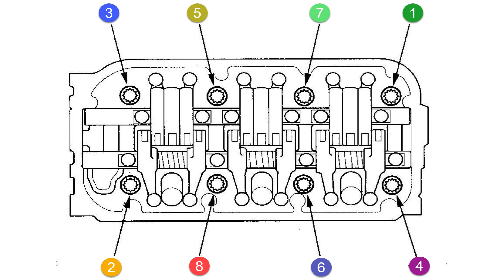2008 Acura MDX Cylinder Head Removal - Part 6 of 6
In this video, I FINALLY finish removing the 2008 Acura MDX’s cylinder heads.

Please leave a 👍 and share the video!

✔️ GEARWRENCH 17” Ratchet
✔️ Ring Nose Pliers Set
✔️ Spanner Wrench
✔️ Offset Wrench Set

📷▬▬Video Equipment▬▬📷
✔️ Camera used
✔️ Lens used
✔️ Camera Slider
✔️ Deity V-Mic D3 Super-Cardioid Directional Shotgun Microphone

This video was recorded in 4K resolution, so modify your settings accordingly for better image quality.